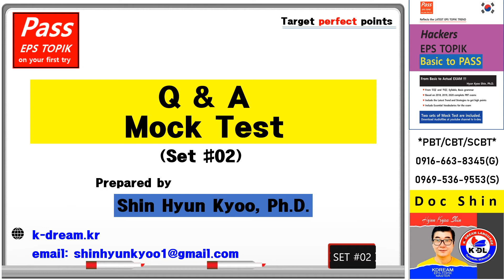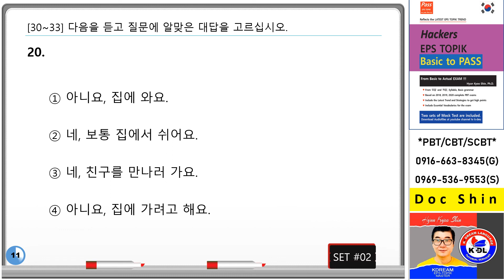30 35 Q&A test #2 10 questions pptx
Make sure to pass the exam.. EPS TOPIK Q & A # study hard